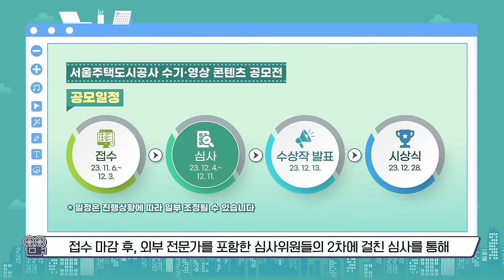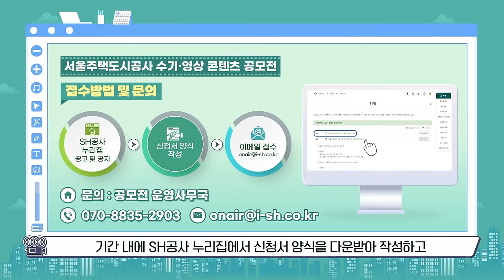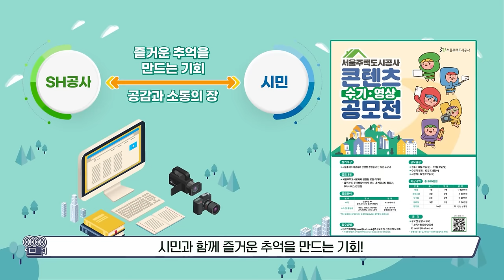서울주택도시공사 수기·영상 콘텐츠 공모전 개최!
서울주택도시공사와 함께한
훈훈한 경험이나 추억이 있으신가요?
그렇다면 ‘서울주택도시공사 콘텐츠 공모전’을 주목해 주세요!

2023년 11월 6일부터 12월 3일까지
수기와 영상을 공모하는
‘서울주택도시공사 콘텐츠 공모전’을
소개합니다.